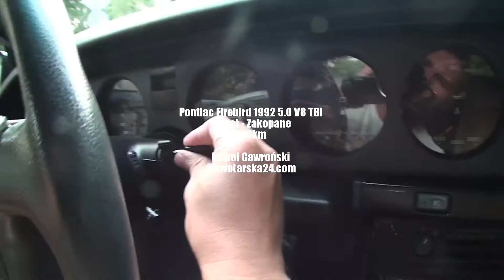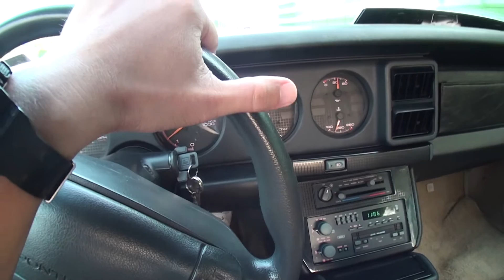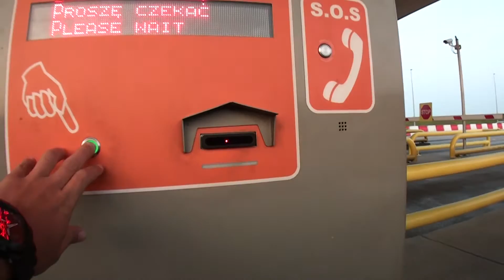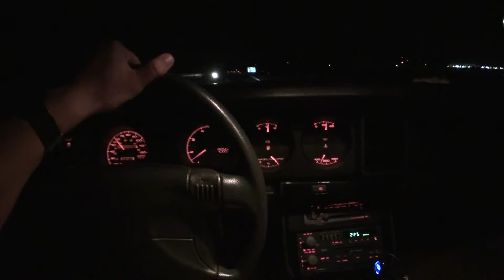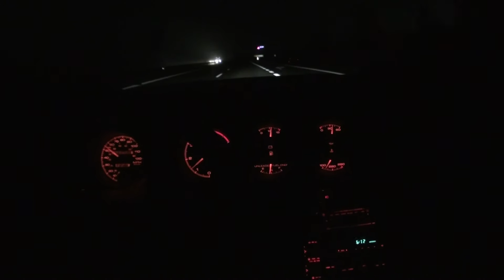Pontiac Firebird 5.0 V8 trasa Sopot - Zakopane 5.08.2015 Paweł Gawroński Nowotarska24.com